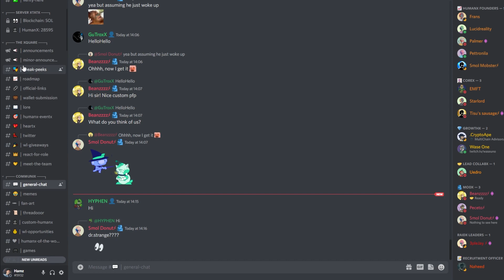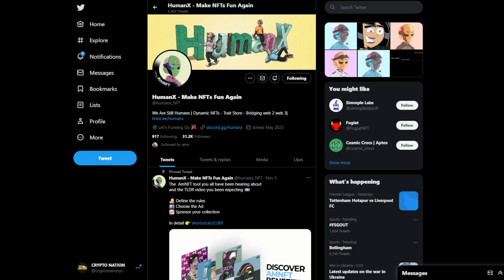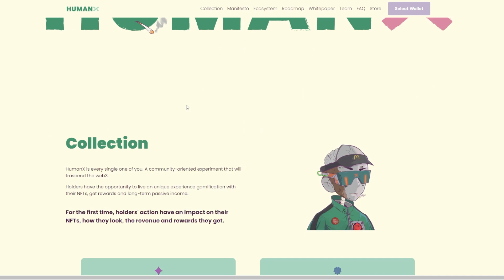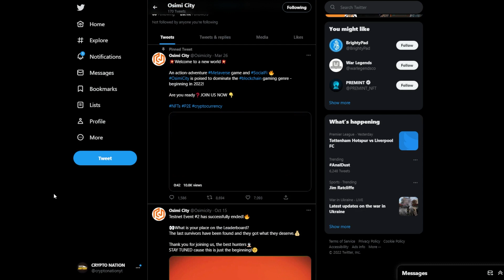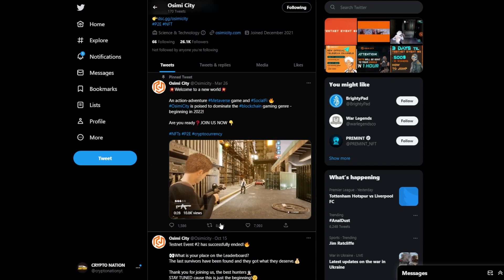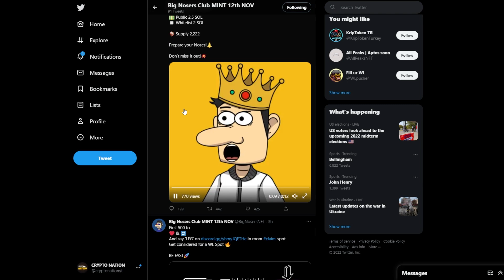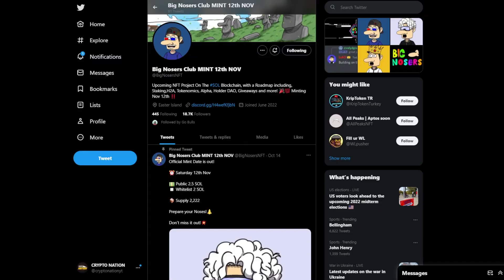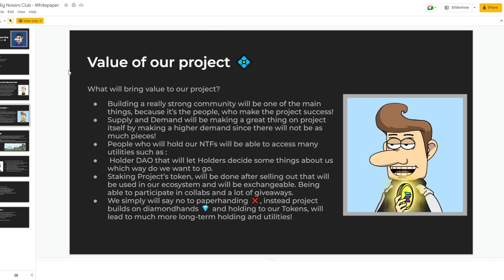TOP 3 UPCOMING SOLANA NFT PROJECTS TO 100X 🚀🔥 (Sol NFTs To BUY Now)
Upcoming Solana NFT Projects to 100X! In this video I go over undervalued Solana nft projects that have huge potential to buy now that will 100X your Money!

All content on this channel (Crypto Nation) are for entertainment & Educational purposes only. You should not buy, sell, trade, invest or use anything I say as financial advice! You must check on a professional Financial Adviser to do so.